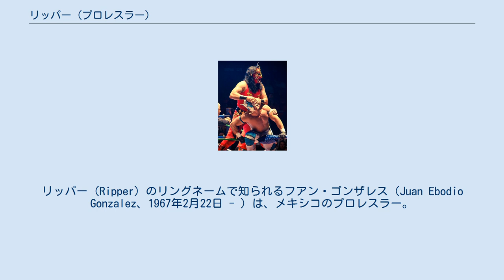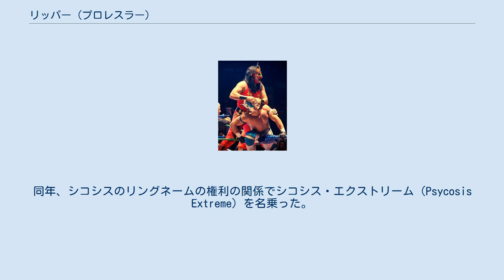リッパー (プロレスラー)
プロレスリング・ノアにレギュラー参戦するプロレスラー
リッパー（Ripper）のリングネームで知られるフアン・ゴンザレス（Juan Ebodio Gonzalez、1967年2月22日 - ）は、メキシコのプロレスラー。
プエブラ出身。
 二代目シコシス（Psicosis）として活躍。
 父はエル・プーマ、元妻はCMLL所属のエストレリータ。
 1990年代、エル・プーマ・ジュニア（El Puma Jr. ）のリングネームで立つようになり、1994年からレオン・ネグロ（Leon Negro）のリングネームとなり、1995年には師のウルトラマンらと共にFMWのリングでウルトラタロウ（Ultra Taro）のリングネームのマスクマンで上がっていた。
 1997年にAAAに入団。
シコシスがWCW入りしたため、シコシス（Psicosis）を引き継ぎ、ロス・バイパースに加入。
AAAではメキシコナショナルアトミコス王座やメキシコナショナルミドル級王座を奪取した。
2006年7月にはプロレスリング・ノアに来日した。
 2009年、AAAを退団しインディ、ペロス・デル・マール、IWRGなどを転戦する。
同年、シコシスのリングネームの権利の関係でシコシス・エクストリーム（Psycosis Extreme）を名乗った。
 2010年4月、CMLLに加入、ロス・インヴァソアス（Los Invasores）のメンバーで活躍した。
 2011年9月、オリンピコ、ボラドール・ジュニアと組んでメキシコナショナルトリオ王座を奪取した。
 2013年11月、再びシコシスの権利関係が問題となり、リッパー（Ripper）へと改名した。